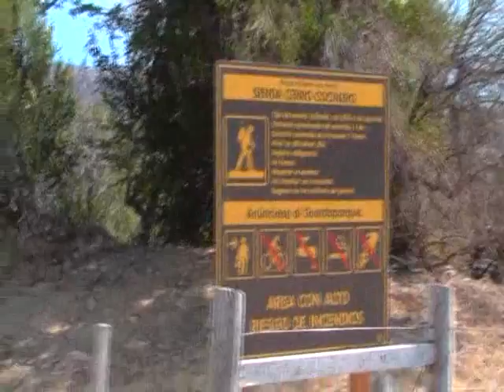22 01 16 IMAGENES INCENDIO VIERNES 22